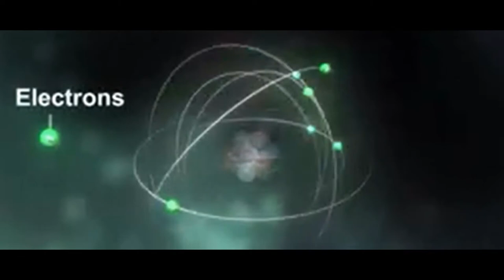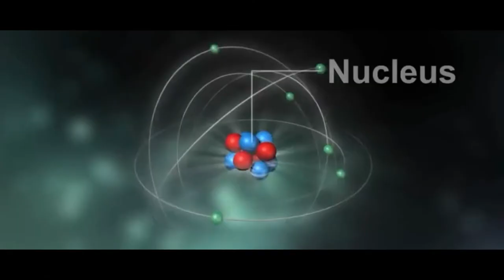SPACE! AND THE GRAND SCHEME OF LIFE!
I've been slacking off recently, but I figured I would at least try to be productive. LOOK AT THIS.
SPACE.
I LOVE SPACE. OH MY GOODNESS, SPACE IS GREAT. You guys have to check this out, because I actually came up with a great conclusion.